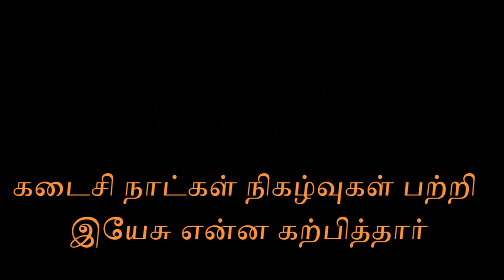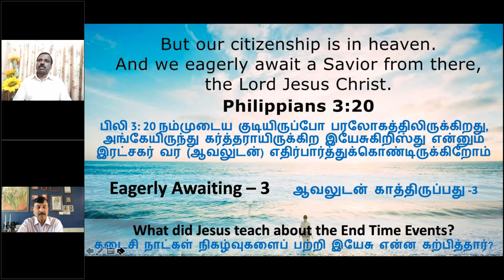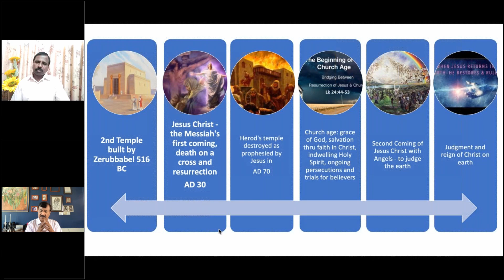What did Jesus teach about End Time Events(கடைசி நாட்கள் நிகழ்வுகள் பற்றி இயேசு என்ன கற்பித்தார்)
Part 3 of the message series - Eagerly Awaiting.